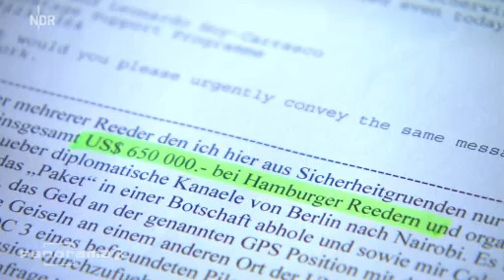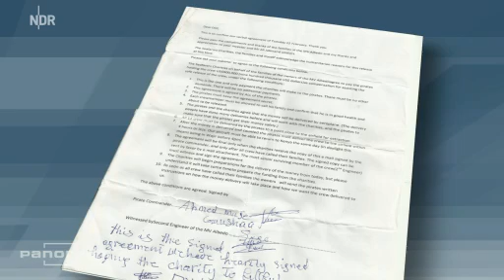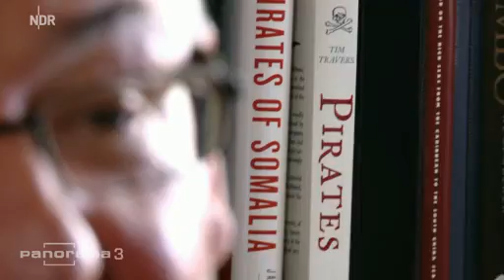Andreas Holst Hochstapler bringt Geiseln in Lebensgefahr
NDR de Nachrichten - Hochstapler bringt Geiseln in Lebensgefahr